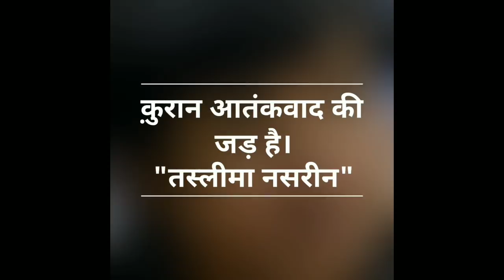भारत और उसका सेक्युलरिम । हिन्दुओ को झूठा इतिहास किसने पढ़ाया ?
क्या है इस्लाम और कुरान की विवादित आयतो का सत्य ?
👈 The Quran की 24 आयतों पर जो विवाद है ।
☝️ हाफिज सईद का फतवा और उसकी चिट्ठी ।

👈 इस्लाम पर तस्लीमा नसरीन की क्या सोच है